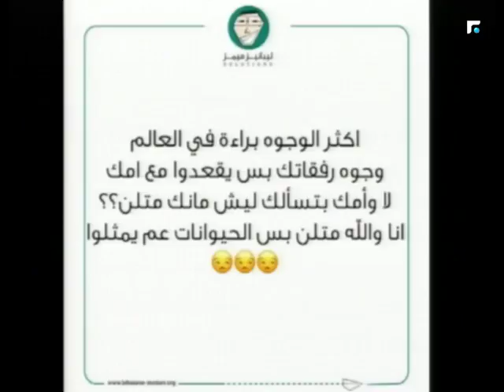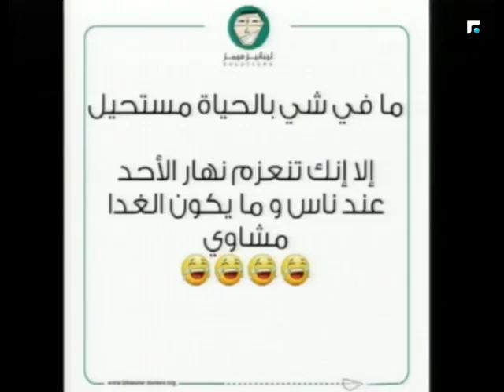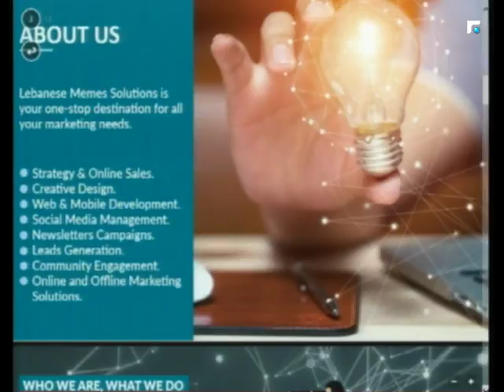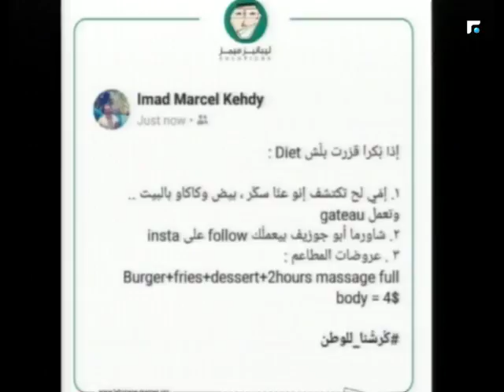فقرة خاصة مع المديرة التنفيذية لشركة Lebanese Memes Solutions 5/5